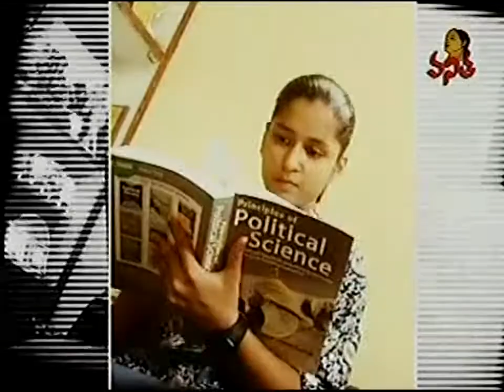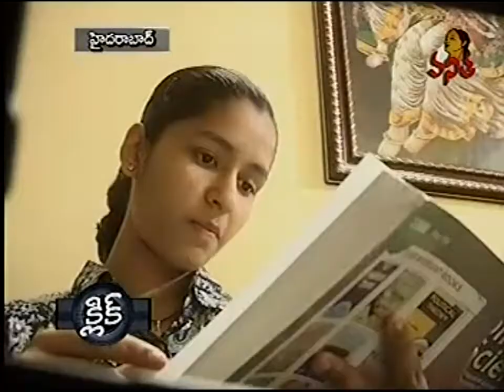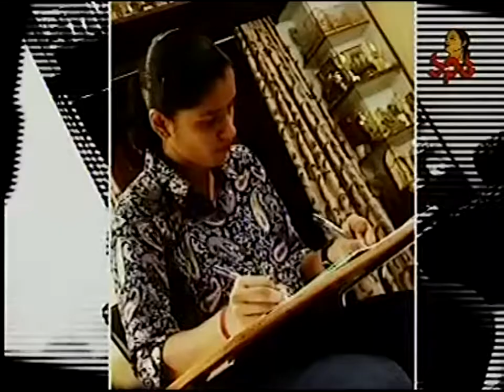Naina jaiswal in vanita tv .......